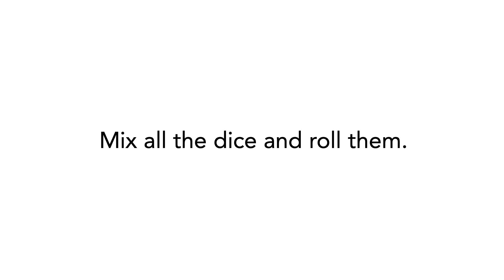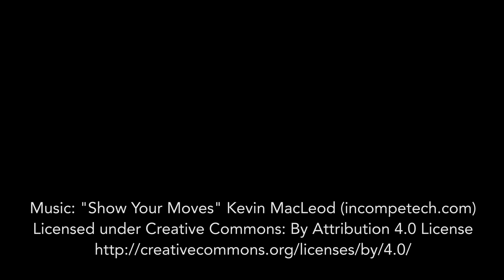How Antibiotic Resistant Bacteria Take Over – STEM activity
Why shouldn't you stop taking antibiotics as soon as you feel better? You might be surprised to hear that if you do, you might contribute to the creation of antibiotic resistant "superbugs!" In this video, you will find out how these superbugs can develop by rolling dice to model how different bacteria respond to an antibiotic treatment. Try the activity yourself by following the full instructions

Science Buddies also hosts a library of instructions for over 1,200 other hands-on science projects, lesson plans, and fun activities for K-12 parents, students, and teachers! to learn more.